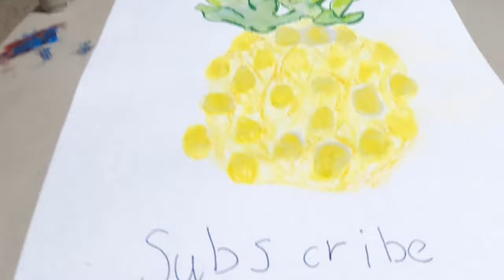Pineapple Art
Who won? 1 or 2